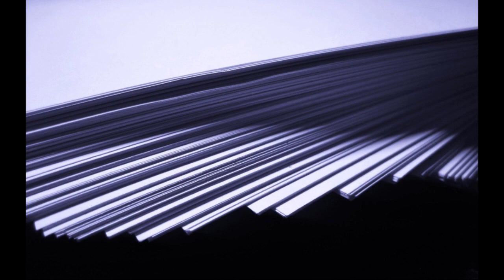Przepowiednia Eufrat 2023 rok światowa